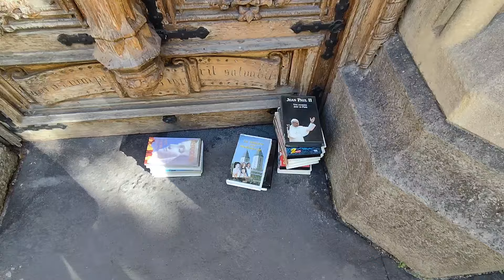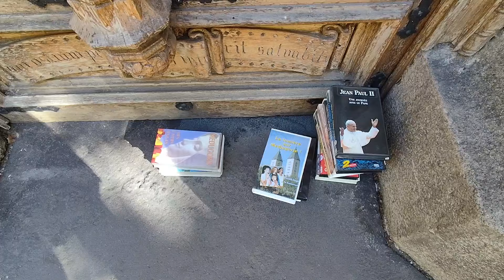VIVRE simple et HEUREUX !!!